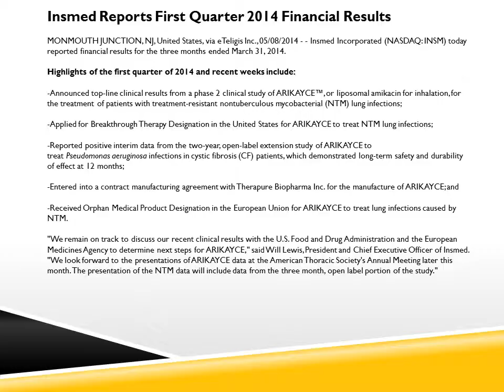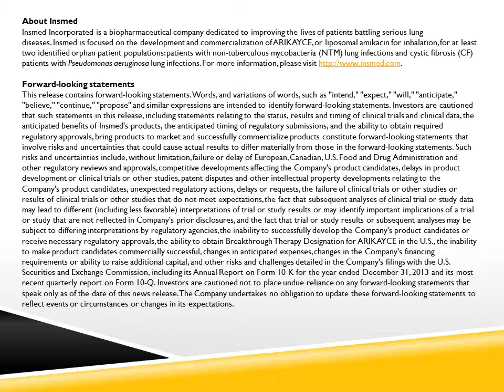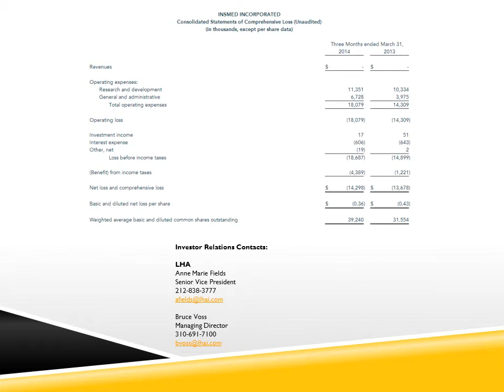Insmed Incorporated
Insmed Reports First Quarter 2014 Financial Results

MONMOUTH JUNCTION, NJ, United States, via eTeligis Inc., 05/08/2014 - - Insmed Incorporated (NASDAQ: INSM) today reported financial results for the three months ended March 31, 2014.